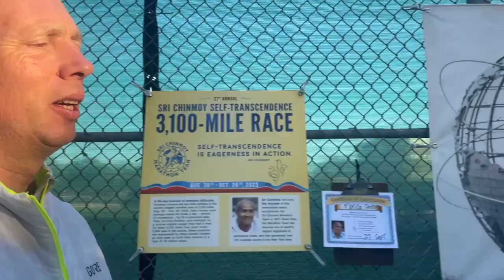Day 28 At the 3100 Mile Race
Arpan interviews Stutisheel, Jason and Ananda Lahari on day 28 of the race.

3100 Mile Race

The Sri Chinmoy Self-Transcendence 3100 Mile Race is the world's longest certified race. Founded in 1997 by Sri Chinmoy, it has run annually for the past 27 years. Each runner strives to complete the distance of 3100 miles within the allowed 52 days. An average of just under 60 miles a day.